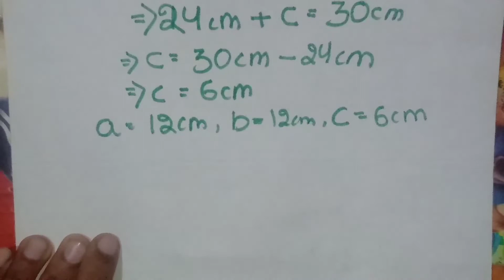Class -9th, Ex-12.1 Q - 6 ( Heron's Formulae ) Maths, CBSE, NCERT.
S. L. Moral teaching, motivational teaching
My other channels name
GL. Intro editor
link of the channel :

Bye 👋 bye 👋